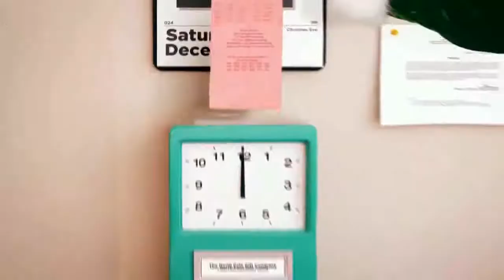Check out my ElfYourself Dance!